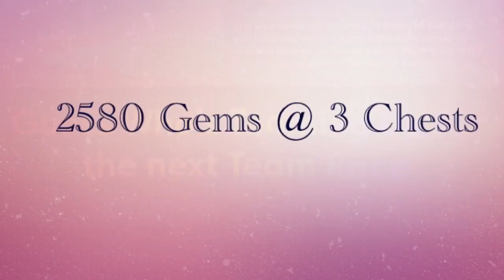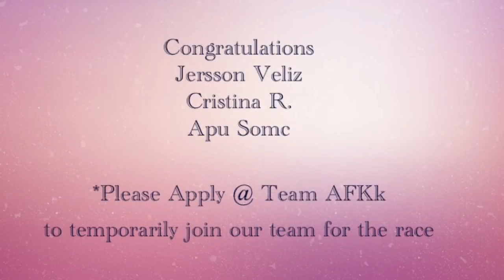Monster Legends - Super Lucky Chest x 8